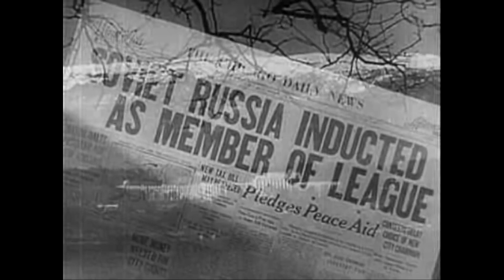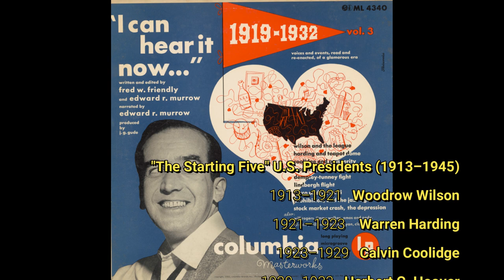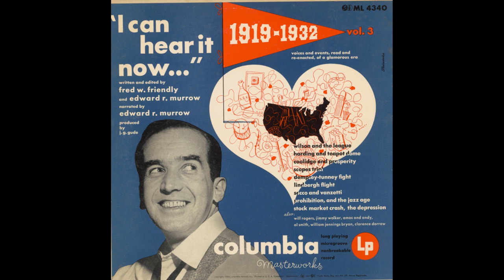I Can Hear It Now (1919–1932) Part 1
Early 20th century history. Edited for classroom use. This is part 1, which corresponds to side 1 of the record. The audio source material is (primarily) I Can Hear It Now Vol. 3
by Edward R. Murrow/Fred W. Friendly
Columbia Masterworks (ML 4340)
Publication date 1950 (accessed via Wikimedia Commons 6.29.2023)

Volume 3 of "I Can Hear It Now..." begins with a study of three early 20th-century presidents:
Woodrow Wilson
Warren Harding
Calvin Coolidge

Intro: US propaganda film showing Soviet Foreign Minister Litvinov (Source: Department of Defense. Department of the Army. Office of the Chief Signal Officer. (09/18/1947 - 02/28/1964). ARC Identifier 36071 / Local Identifier 111-OF-5 1943).

All other images accessed via Wikimedia Commons.